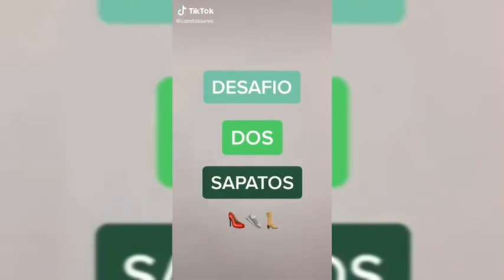Virginia Fonseca vs Camila Loures no Tiktok